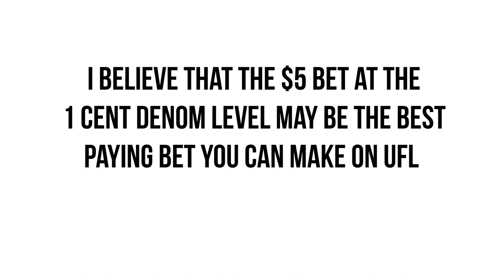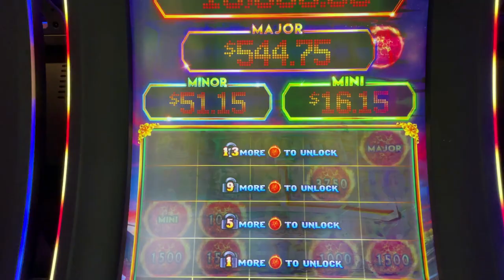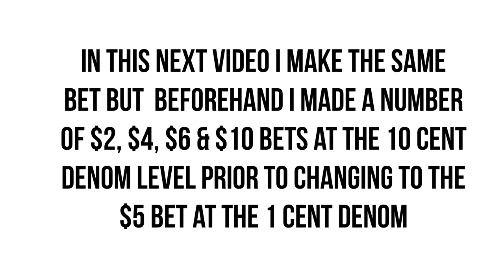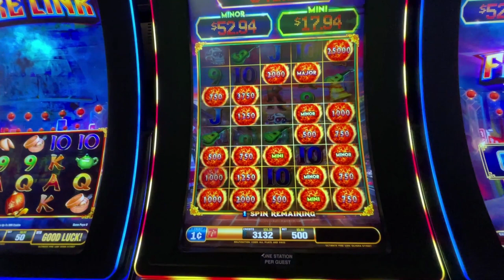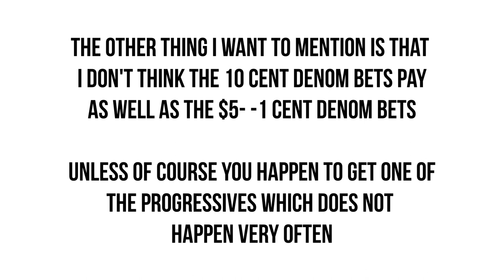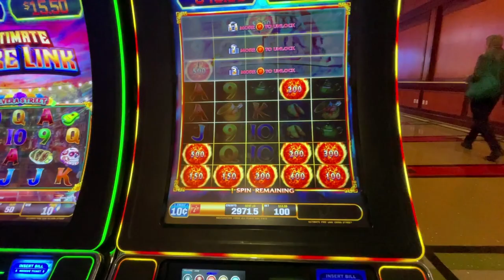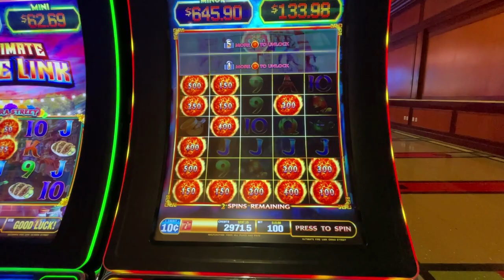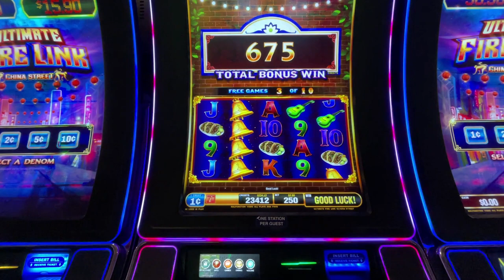Maximizing Your Wins on Ultimate Fire Link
A short video on my thoughts about how I play Ultimate Fire Link in order to get the most out of the bonuses.